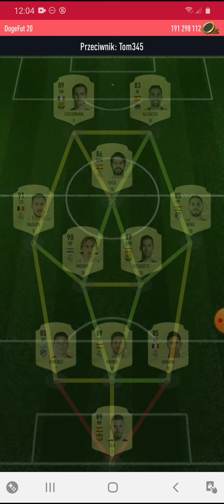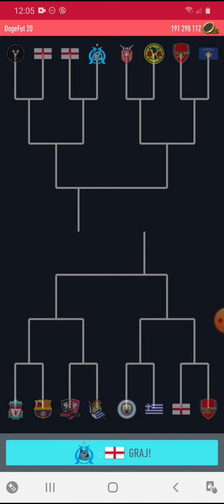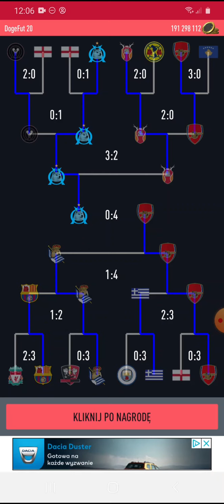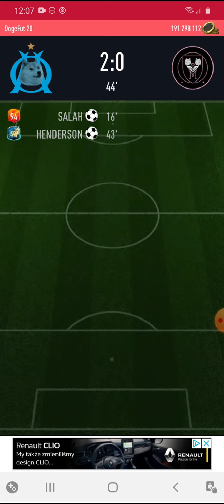DogeFut 20 #29 Turnieje